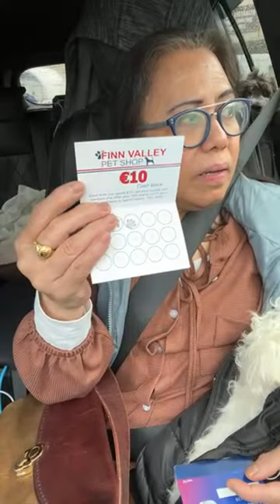THANK YOU FOR THE SUPPORT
BE SAFE AND ENJOY FRIDAY